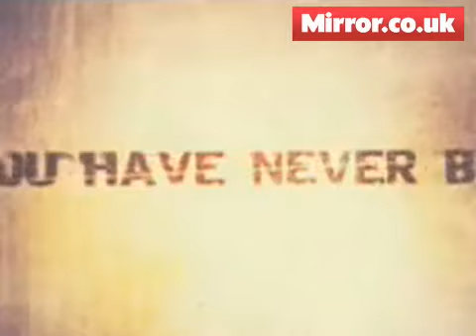David Edwards film review: Triangle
David Edwards reviews the film Triangle starring  Liam Hemsworth and Melissa George